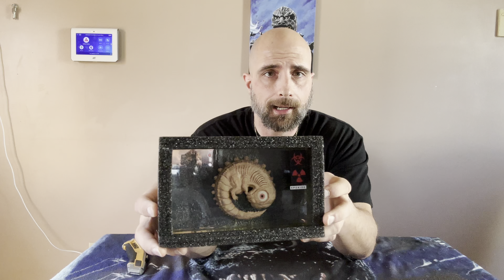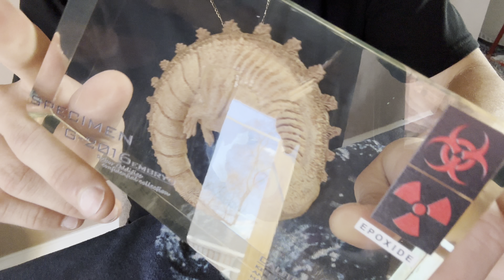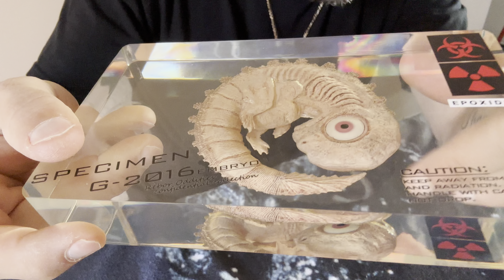Rebor Oddities Specimen G-2016 Form Zero Review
Unboxing Rebor Oddities Specimen G-2016 form 0 review!!!

eBay Store: